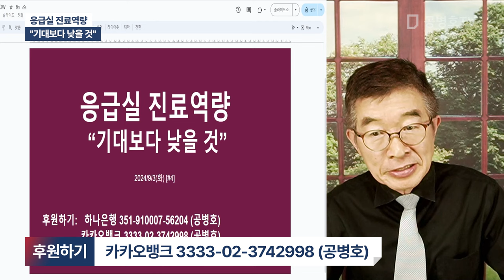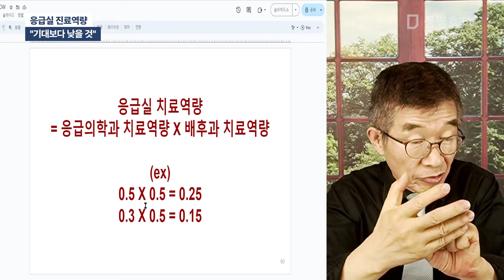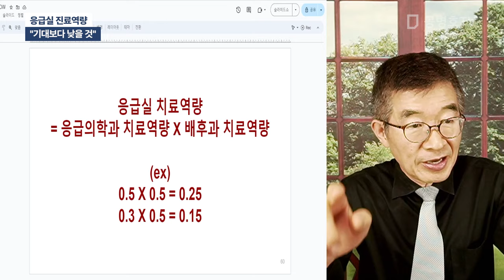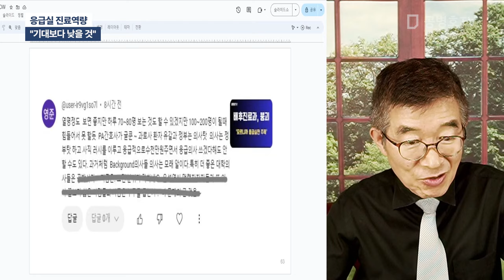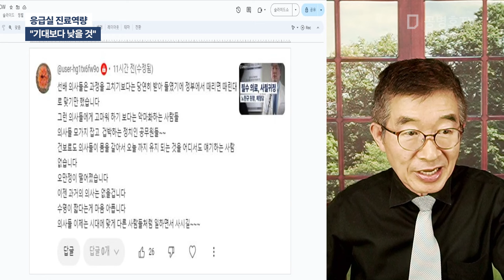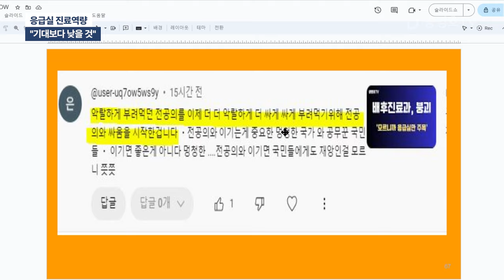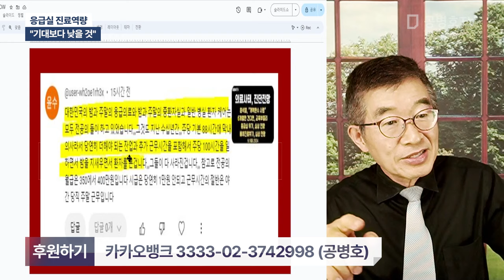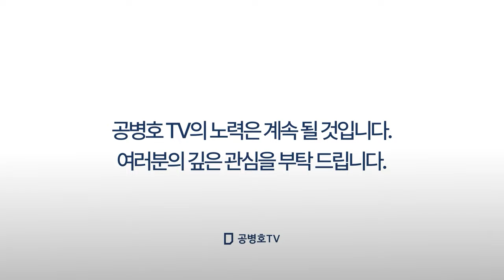응급실 진료역량 / "기대보다 낮을 것" / 응급실 진료역량에다, 배후진료과 진료역량을 곱하면, 정상 상태의 30% 이하로 떨어질 것 [공병호TV]